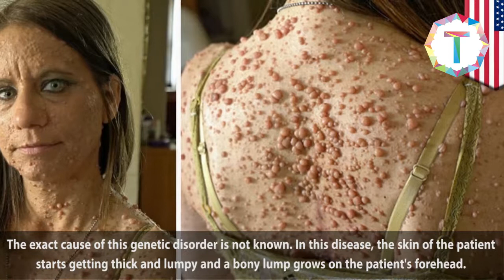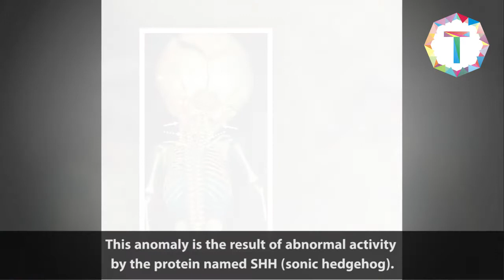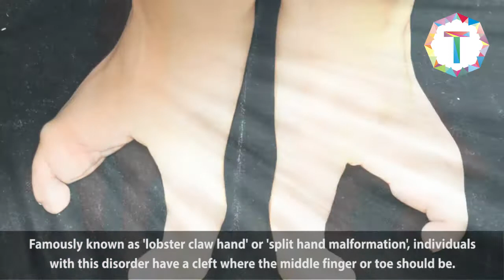7 Rare Medical Syndromes You Won't Believe Are True!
7 Rare Medical Syndromes You Won't Believe Are True!

Ectrodactyly
Famously known as 'lobster claw hand' or 'split hand malformation', individuals with this disorder have a cleft where the middle finger or toe should be. This genetic malfunction generally happens when there are some deletions, translocation, and inversions in chromosome 7.

Proteus Syndrome
Proteus Syndrome is a rare genetic disorder in which bones, skin, and other tissues are overgrown. The disorder results from a mutation in a gene called AKT1 which controls cell growth. In this disorder, some of the cells grow and some don't. This difference in the sizes of cells causes the overgrowth.

Polymelia
Polymelia is a birth defect in which the affected individual has more than the usual number of limbs. This deformity is generally said to be the result of a partially absorbed conjoined twin. The defect can also be found in animals.

Neurofibromatosis
The exact cause of this genetic disorder is not known. In this disease, the skin of the patient starts getting thick and lumpy and a bony lump grows on the patient's forehead. The doctors suggested that the disorder is a combination of several diseases such as neurofibromatosis type I and Proteus syndrome.

Diprosopus
Also known as craniofacial duplication, Diprosopus is an extremely rare hereditary disorder in which parts (or all of the face) are duplicated. This anomaly is the result of abnormal activity by the protein named SHH (sonic hedgehog).

Anencephaly
Anencephaly is the absence of a major portion of the brain, skull, and scalp that occurs during embryonic development. However, it is widely accepted fact that children born with this disorder only lack the largest part of the brain consisting mainly of the cerebral hemispheres.

Feet facing backwards
Wang Fang, a young woman from China, was born with this rare disorder which caused her feet to grow backwards. When she was born, it was feared that she wouldn't be able to walk properly but she has been as normal as any other human being.